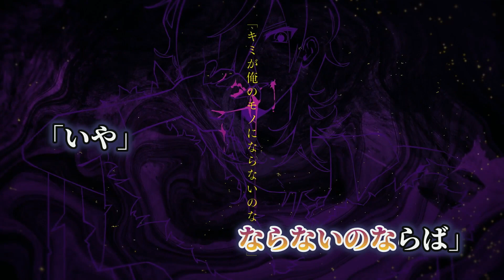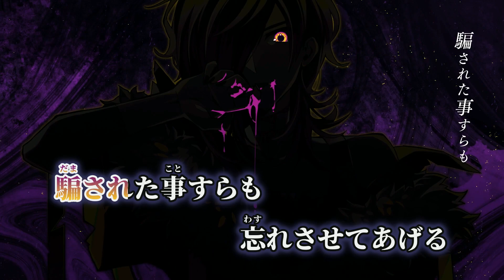【ニコカラ】ラペイシャス ／ ぐちり×のう off vocal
ぐちり×のう様の ラペイシャス のニコカラです。